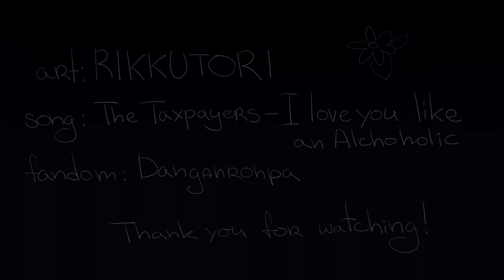DANGANRONPA SKETCH PMV - One last kiss (Gundam / Fuyuhiko)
song: The Taxpayers - I love you like an Alchoholic